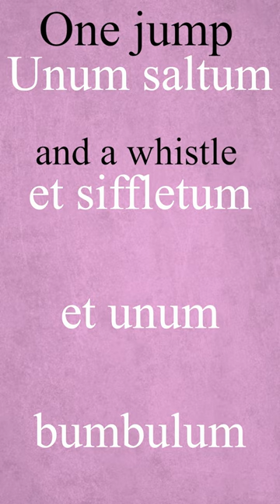Roland the Farter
A little fact for you all about Henry II's interesting idea of entertainment. You will be able to learn a little more in The Monarch Show. Episode 1, on the Norman kings, might drop before the end of the year. Here's-a-hoping.